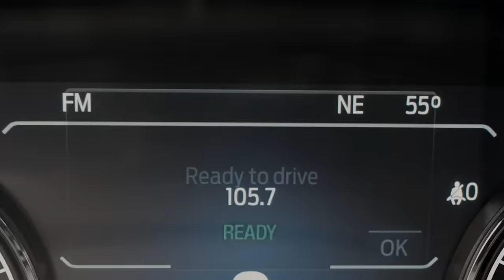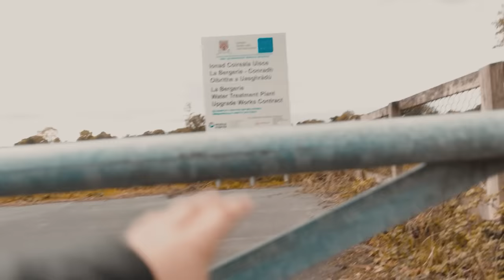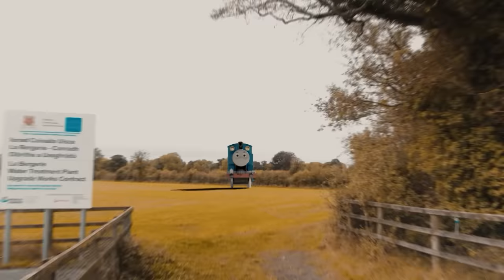Thomas El tren del motor del tanque en un bote de basura?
El tren de juguete cobró vida. ¡Thomas EXE ¿El tren del motor del tanque en un bote de basura!